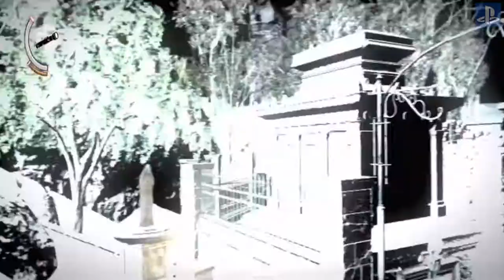The Assignment Let`s Play Walkthrough deutsch ps4 / #14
Erleben Sie Survival Horror aus einer neuen Perspektive mit The Evil Within: The Assignment. Folgen Sie Juli Kidman, Sebastian Castellanos' geheimnisvoller Partnerin, in diesem ersten Teil einer zweiteiligen, parallel zum Hauptspiel verlaufenden Geschichte, in der einige Fragen zu Kidmans Schicksal in The Evil Within beantwortet werden. Dabei trifft sie auf verstörende neue Gegner, enthüllt neue Geheimnisse und erlebt neue Schrecken. The Assignment bietet allen Fans von The Evil Within die perfekte Gelegenheit, Detective Kidmans verborgene Motivation und ihre mysteriöse Verbindung zu Mobius, der vermuteten grauen Eminenz hinter den schrecklichen Ereignissen aus The Evil Within, aufzudecken.